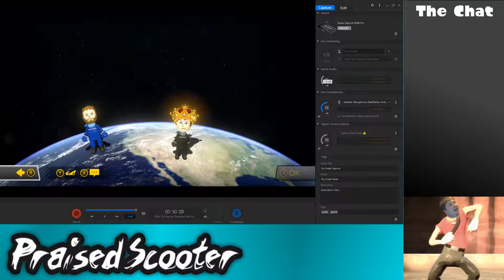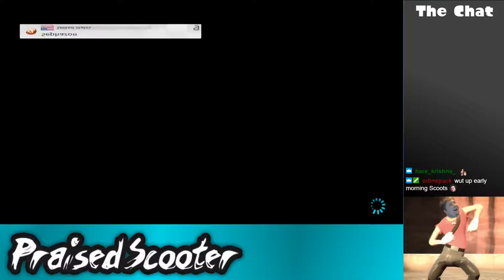Impromptu Mario Kart 8 stream - 5-23-2018